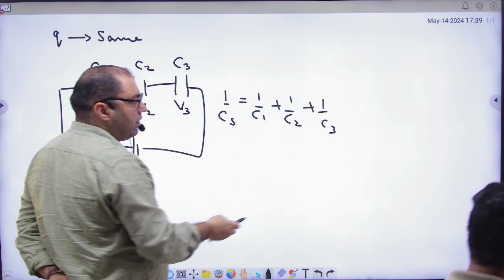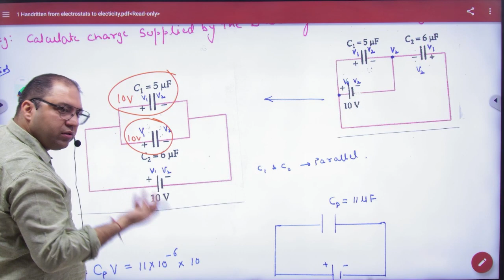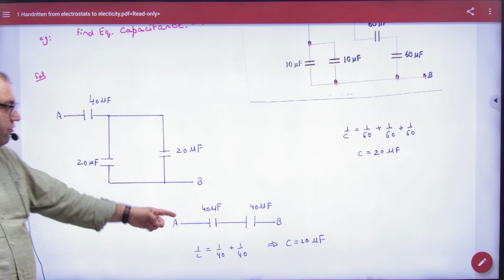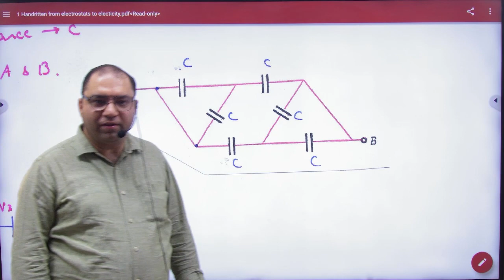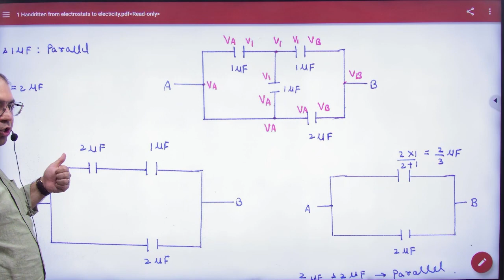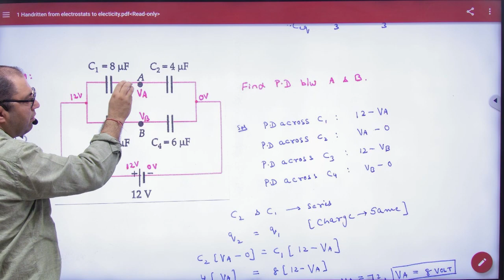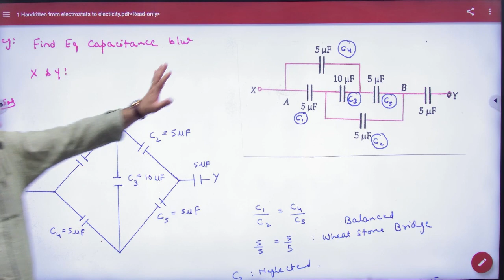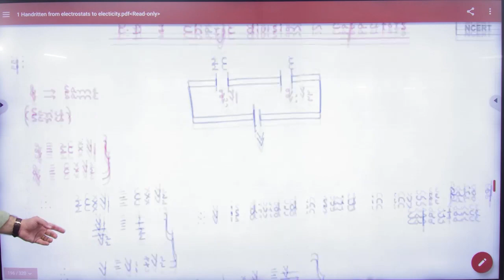1 Capacitors in series and parallel